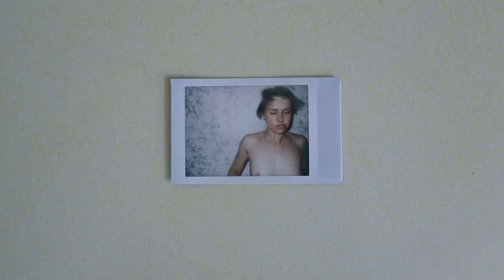ARIA - Awake With You (Official Music Video)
Official music video for the debut the single, 'Awake With You' from ARIA

Video by: Morgana O'Reilly
Colour grade: Alana Cotton - Images & Sound

Artist: ARIA
Song produced by: Aria Jones and Alistair Deverick

Huge thanks to Peter Salmon, William McDonald, Images & Sound Post Production

Lyrics:
I wish I could hold a grudge against you
But right now, (all I wish) is that you were up against me
I wish, (I wish, I wish) I could turn my back, forget your taste
Leave you in the night sky
But I still want that starlit back in the morning

Even though I don't want me to
In the moment I think of you
Never was I so awake with you

I don't, (I really don't), baby, I don't think about you
But right now, (in this moment) maybe I would like to?
Late nights got me thinking about how you taste
Sweeter than the night sky

There are moments that I think of you

I think you wanted me as much as I wanted you
We could be falling in love
But you were afraid of this love
Afraid of a broken heart

And though you taste so good in my memory
I was a sleepless fool running on dust
Hindsight hunting with no prey and no dogs
Only knives and circles going round and round